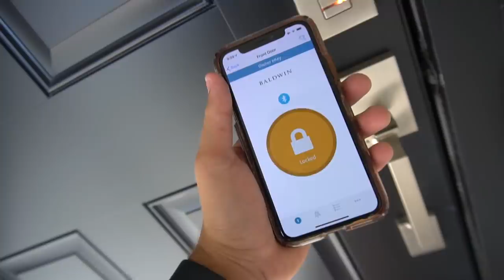TOUR PELA MiNHA NOVA CASA NO ESTADOS UNiDOS !!! ‹ Lorenzo Franco ›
Esse é um TOUR PELA MINHA NOVA MANSÃO (que não é uma mansão) !!! Espero que vocês gostem do vlog e caso seja a sua primeira vez por aqui, se inscreve aí no canal para receber videos futuros!